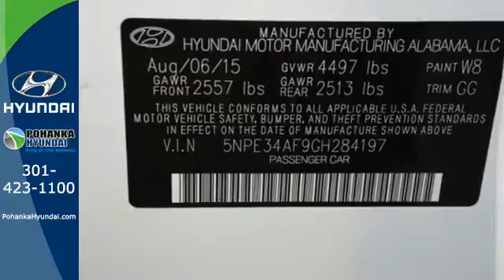2016 Hyundai Sonata Capitol Heights MD Washington-DC, MD FGH284197 - SOLD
Year: 2016
Make: Hyundai
Model: Sonata
Trim: Sport
Engine: 2.4L I4 DGI DOHC 16V PZEV 185hp
Transmission: 6-Speed Automatic with Shiftronic
Color: Gray
Stock #: FGH284197
VIN: 5NPE34AF9GH284197

Address:
1770 Ritchie Station Court